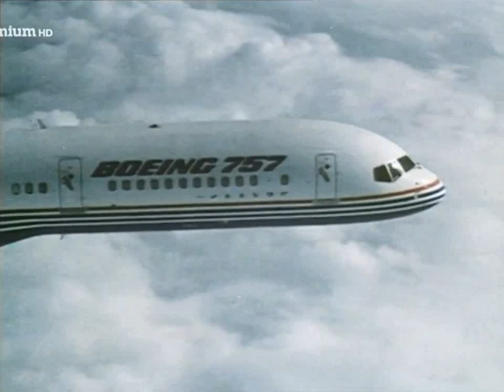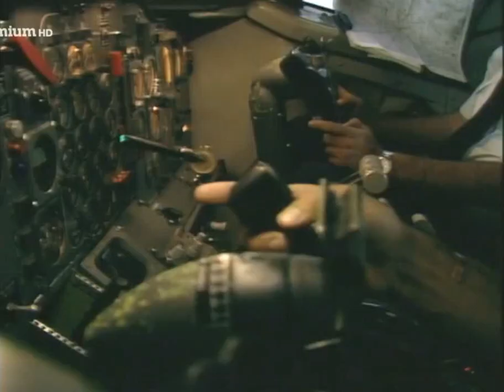Aeroporto internazionale (1985-87)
"Aeroporto internazionale" è una serie televisiva italiana del 1985 prodotta per due stagioni, per un totale di 52 episodi. Il telefilm è uno dei primi esempi di serialità italiana.

Un aeroporto fa da sfondo a un susseguirsi di drammi e gioie che si consumano tra bagagli smarriti, sale d’attesa, bambini ritrovati e amori che prendono il volo. Gli episodi sono tutti girati in uno studio in cui entrano in scena sei protagonisti fissi: un direttore di scalo dal cuore d’oro (Adolfo Celi), sua sorella (Lina Volonghi), un commissario di polizia (Orazio Orlando), una hostess di terra con un’intricata vita sentimentale (Dalila Di Lazzaro), l’efficiente medico di turno (Margherita Guzzinati), un severo capitano di finanza (Gianni Garko). Nonostante l’“internazionale” del titolo, l’aeroporto rivela una connotazione tipicamente italiana, se non altro per il costante ritardo dei velivoli. Tra chi parte e chi resta si notano volti più o meno famosi, come quelli di Anita Ekberg e Donatella Rettore.